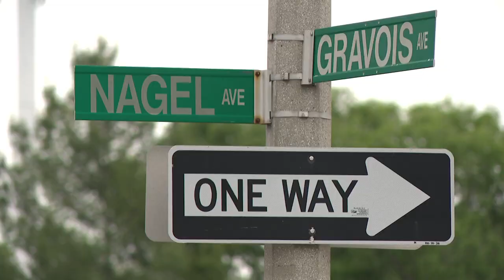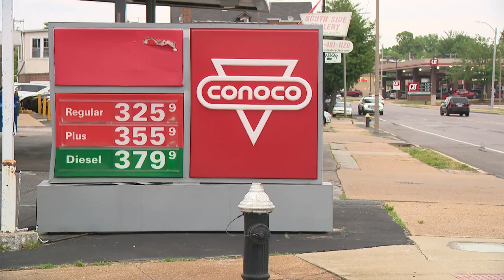St. Louis police release security images of man wanted in gas station shooting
St. Louis police are looking for a man in connection with a shooting at a south St. Louis gas station that left a man critically injured. Police said the shooting happened at 8:15 Sunday night at a Conoco gas station on the 6900 block of Gravois Avenue.